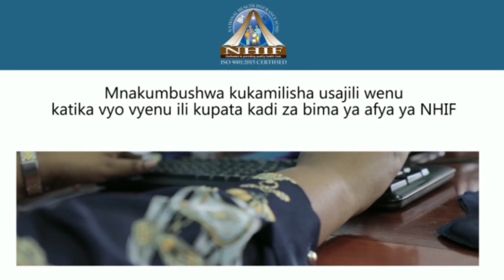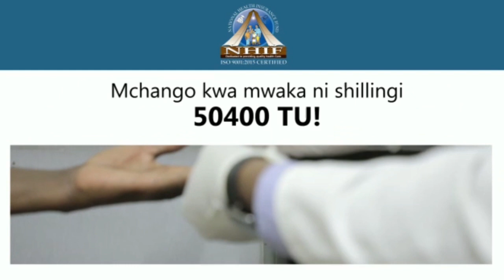UTAPENDA! MZUNGU wa HARMONIZE ALIVYOCHEZA Stejini, HARMONIZE AKIPAFOMU..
MWANAMUZIKI Harmonize amefanya bonge la shoo kwenye tamasha la 'Komaa Concert' usiku wa Novemba 04, katika viwanja vya Tanganyika Pakers.